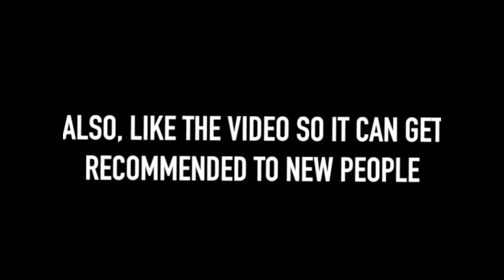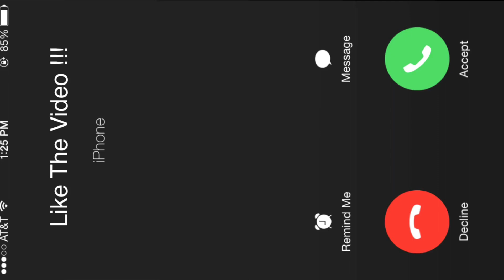NEW CLOTHES TRY ON HAUL 2020 👕🔥 | DRIP CHECK💧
This is all my new clothes that i had...for now,and things that i have never worn and i did a try on haul for y'all. ENJOY

Comment Some Videos Ideas You Want To See Next

~I DO NOT CLAIM ANY MUSIC TO BE MINE
~I DID NOT MAKE ANY OF THE MUSIC